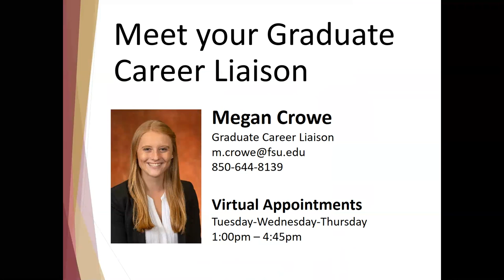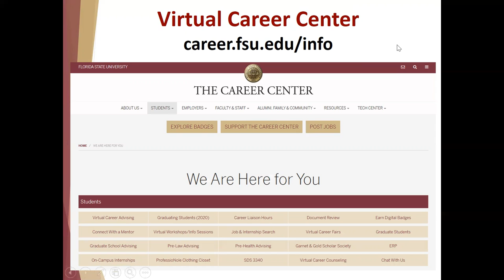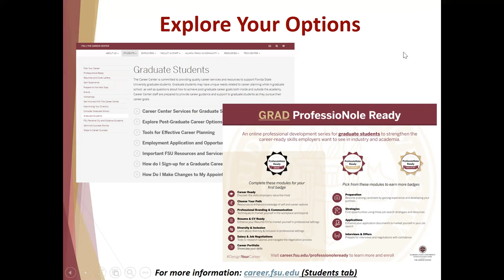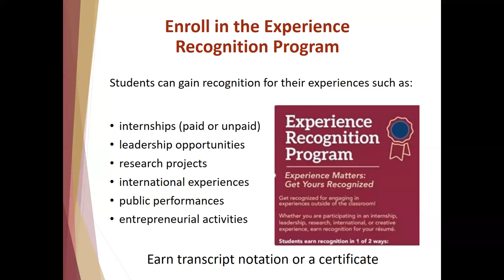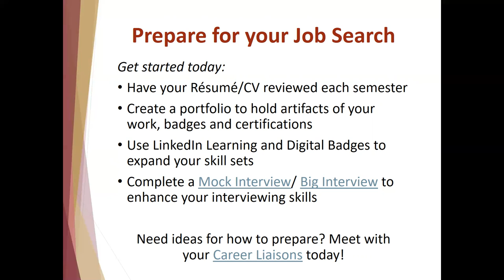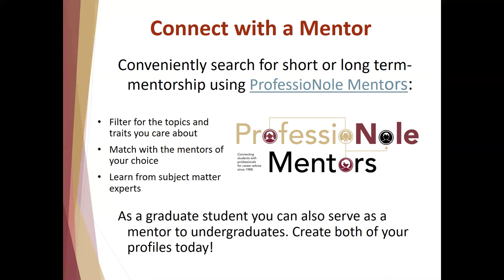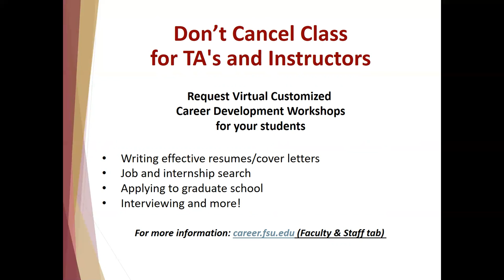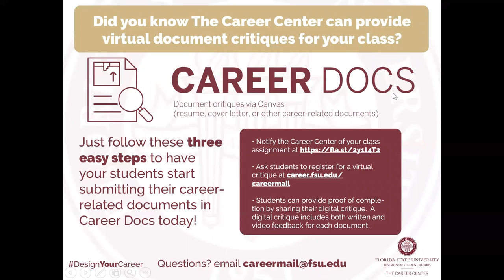PIE Training Spring 2021